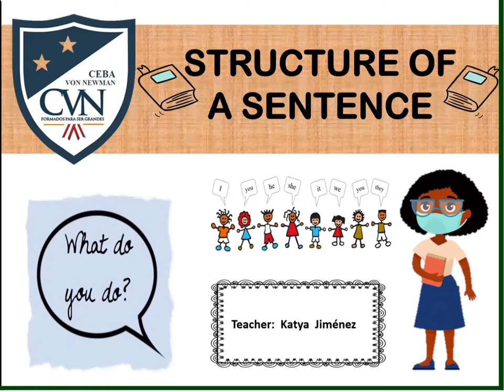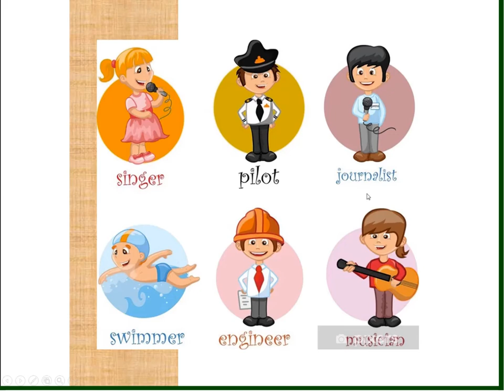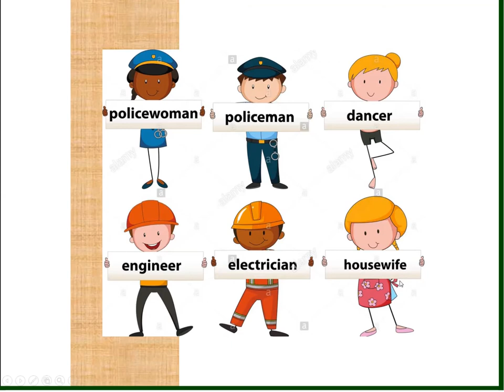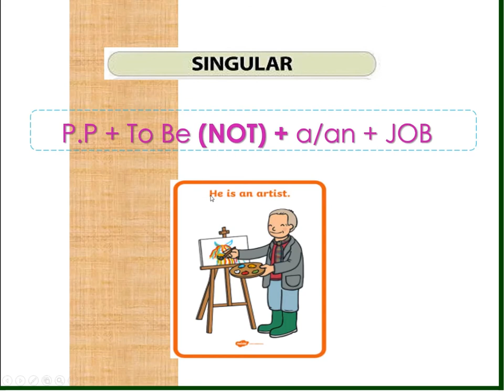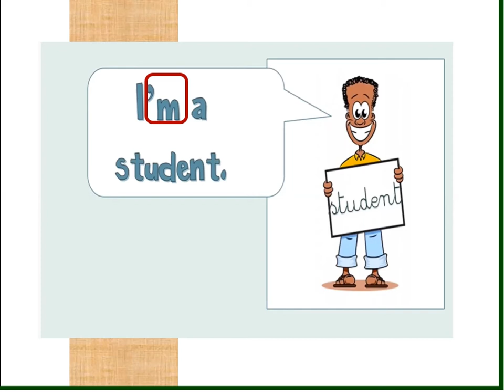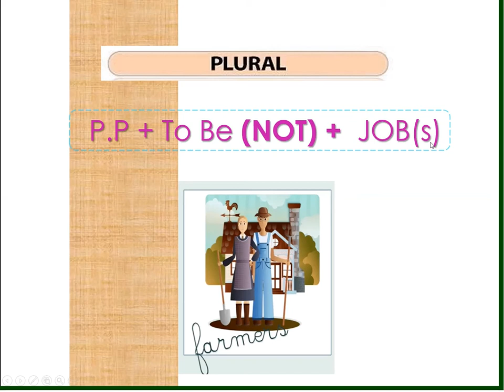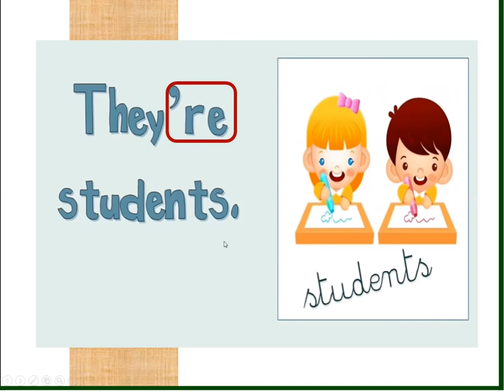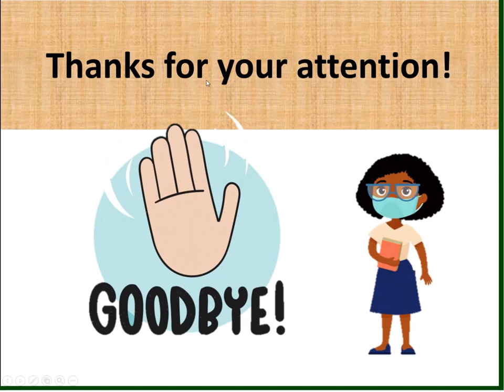CURSO DE INGLÉS (CLASE 5)